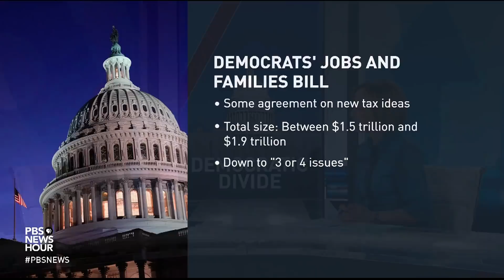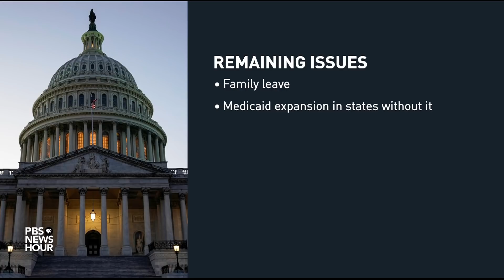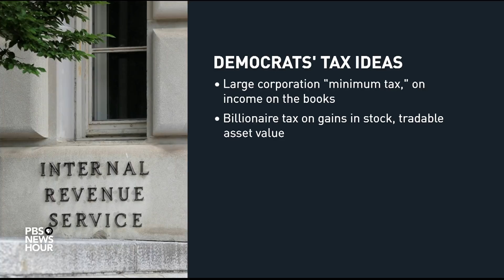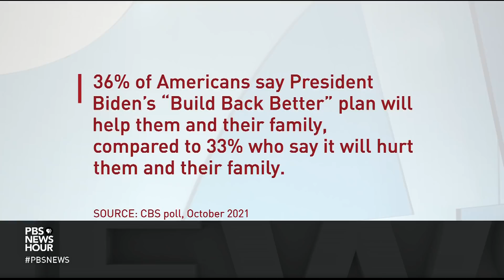The core unresolved issues holding up Biden's social spending bills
A divided Democratic party continued to strive to reach agreement Monday, in what's shaping up to be a make-or-break week for President Joe Biden's term.  Moderates and progressives remain at odds as they try to work out the price tag for a plan to overhaul a massive spending bill. Congressional correspondent Lisa Desjardins joins Judy Woodruff to lay out what's at stake.